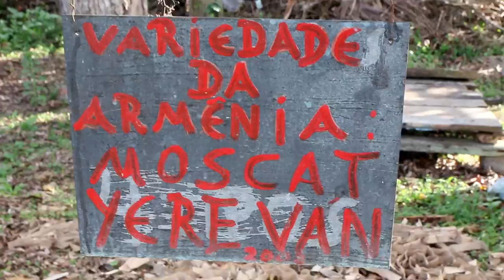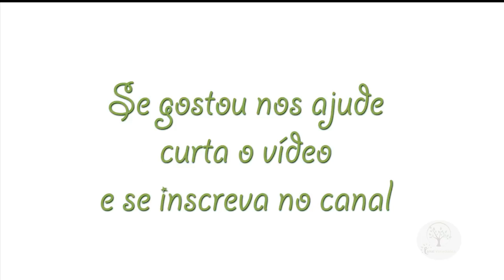PARTICIPE, CURSO GRATUITO DE VITICULTURA